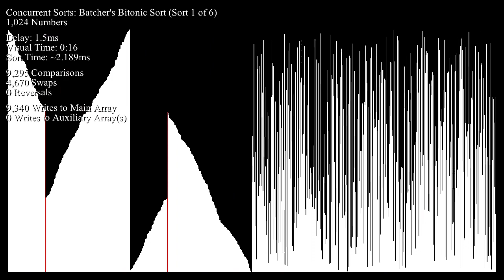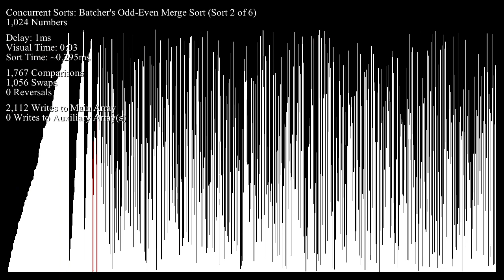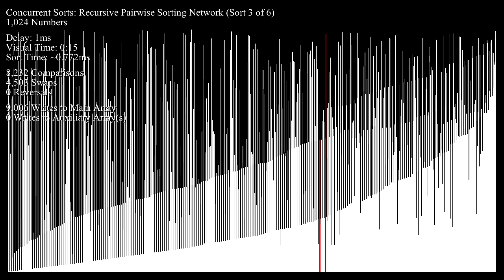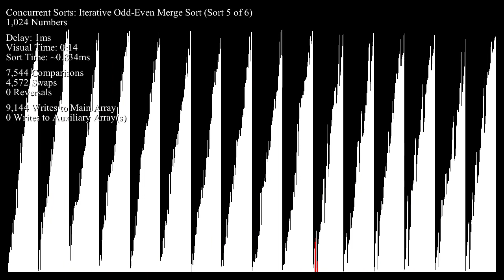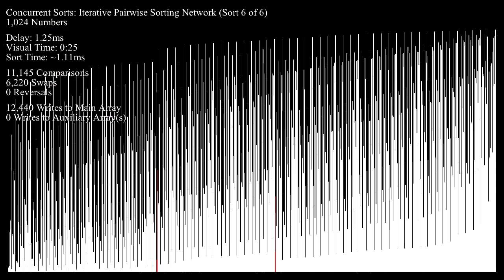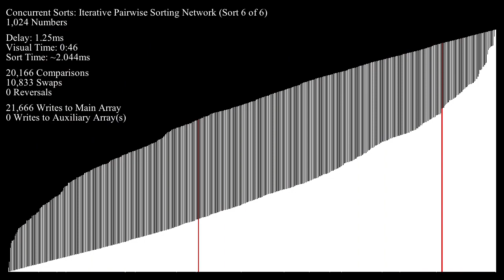Concurrent Sorts - Bar Graph